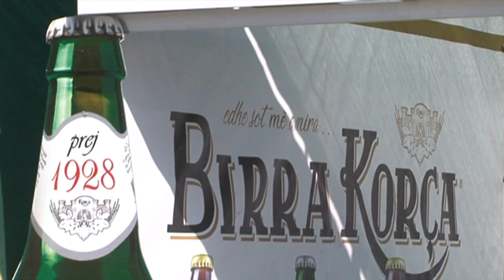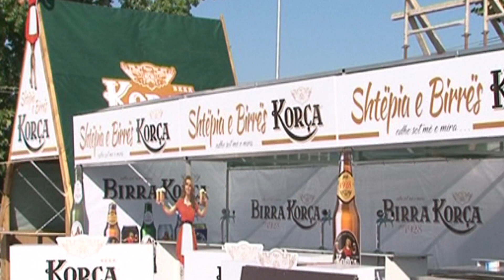“Gusht e n’fest”, festa me sponsor ekskluziv birrën “Korça” në Gramsh